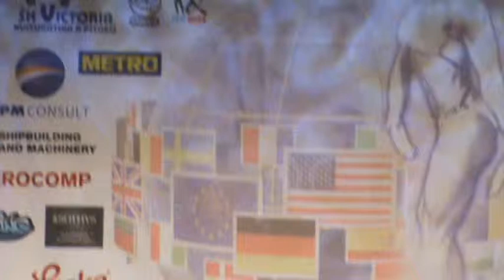2014.06.28.INBA-JINDRICH NESRSTA-video-73-PAÁL MODE-Paál László